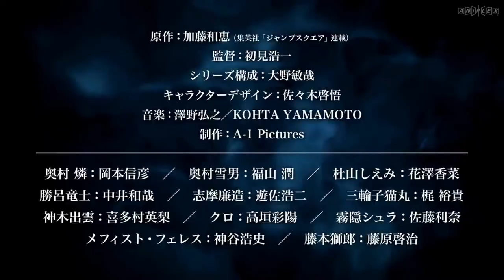Ao no Exorcist: Kyoto Fujouou-hen teaser trailer 2017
Second season of the Ao no Exorcist series.